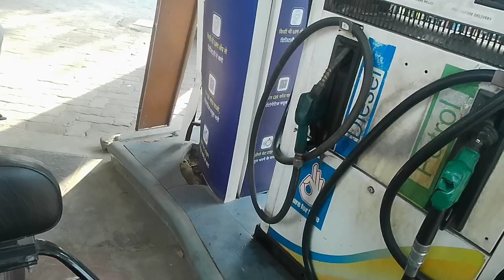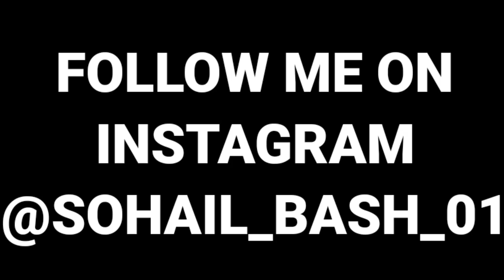Road Par Ye Kya Hogya😱| Chapri Race Karega Fight Gone wrong Moto Vlog😡